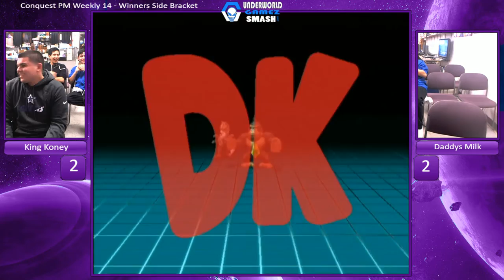Daddys Milk vs King Koney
Twitter.com/Underworldgamez

Tuesday and Fridays Smash 4 Weeklies

Doubles: 6:20 pm
Singles: 7:40 pm